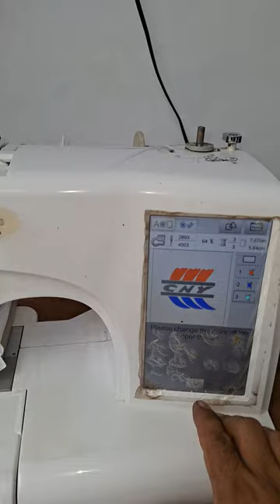keluhan Mesin yoko Bordiran tidak teratur sudah ok - KIAN PERKASA SCMB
Bordirran rusak karena kotoran banyak